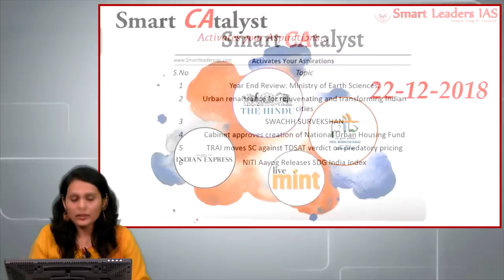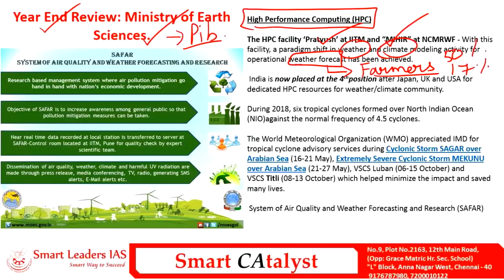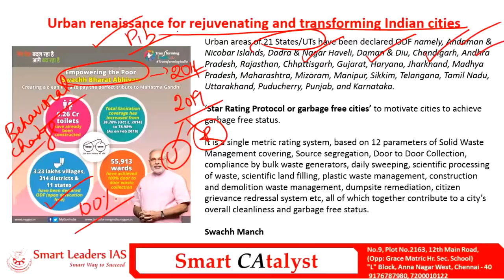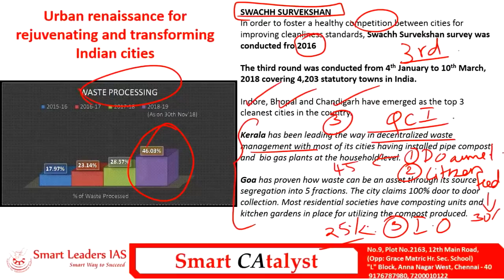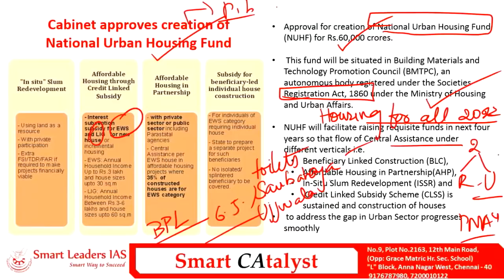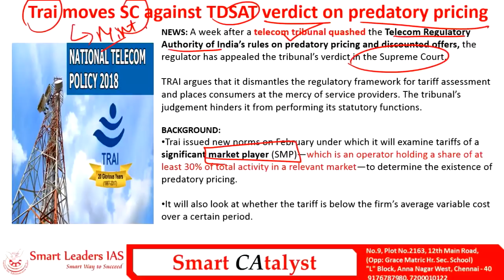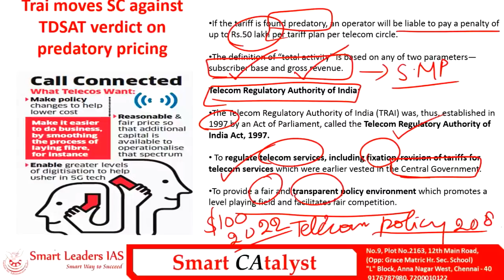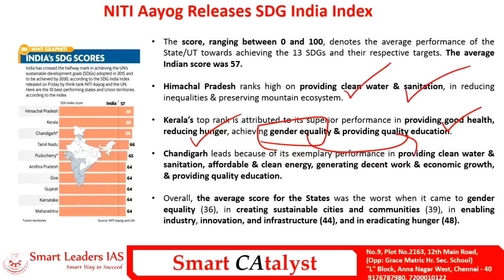Smart CAtayst | 22.12.2018 | Smart Leaders IAS | Chennai